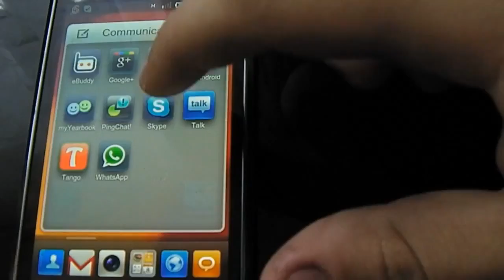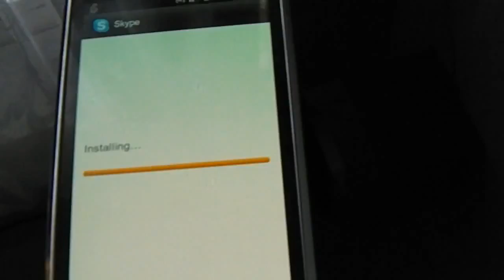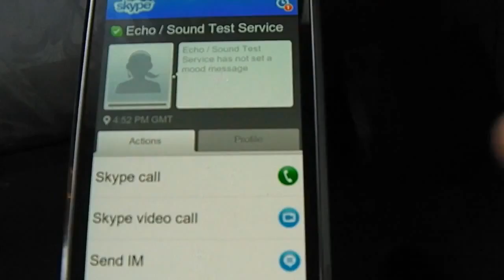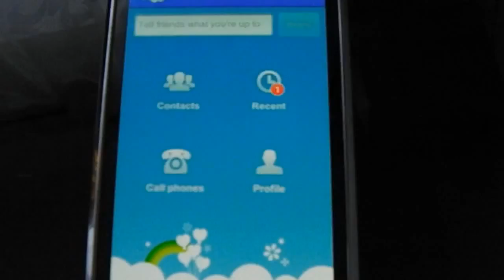How to get Skype Video on Android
ANY PHONE, HTC Desire, HD, Z, Samsung Galaxy S, II, EVO, 4G, all Android (google) phones.

DOWNLOAD SKYPE FROM THE MARKET - IT NOW SUPPORTS VIDEO CALLING ON ALMOST ALL PHONES

- use this if this app force closes/doesn't work for you.
use this if you've only got one camera (no front facing camera) on your phone.

Instructions:
1. Uninstall old skype.
2. Download the file below, and put it on your phone.
3. Install the new skype, DO NOT UPDATE when asked in the market.
4. Use video chat on your phone, not officially supported by skype :)

This video shows you how to get skype video call working on any Android phone with Android 2.3 and newer on it.